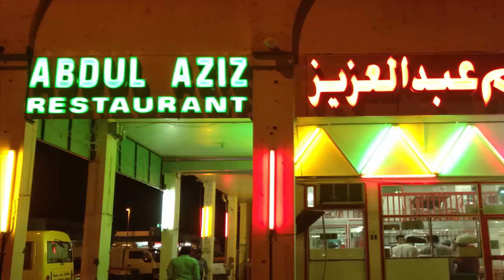अब्दुल बनकर चमकी एक्टर की किस्मत | Taarak Mehta ke Actor Abdul ki Real Life | Taarak mehta show